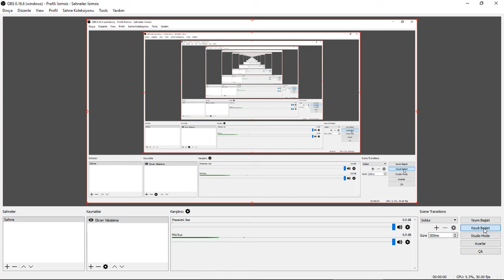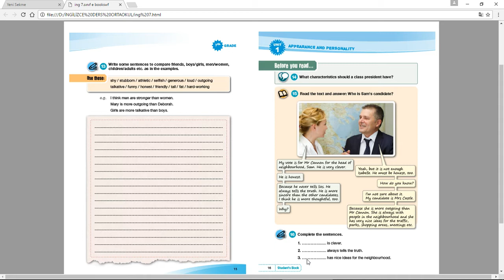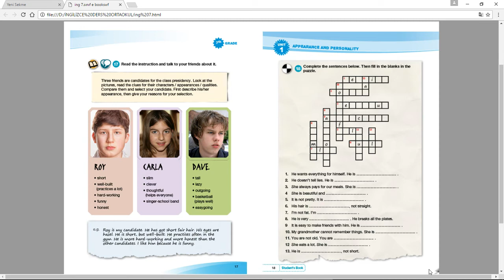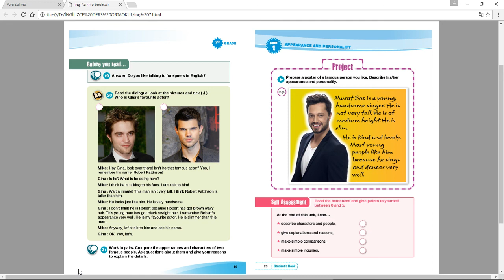ingilizce 7. sınıf 1.unite 2.ders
ortaokul ingilizce